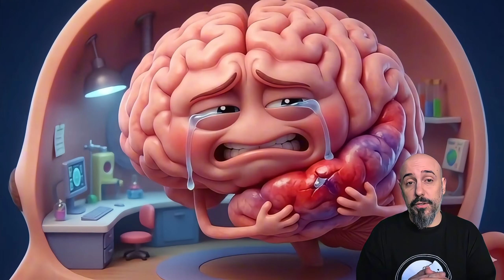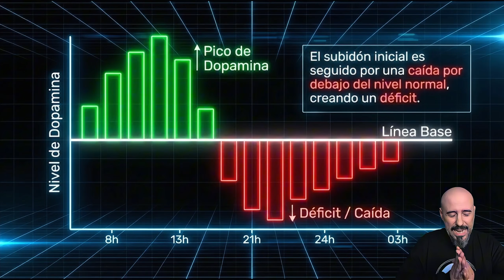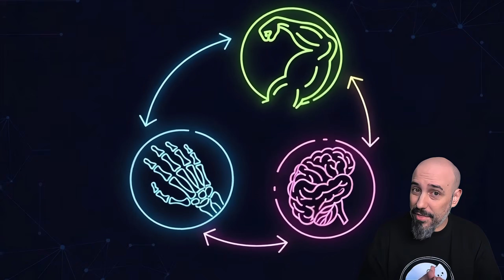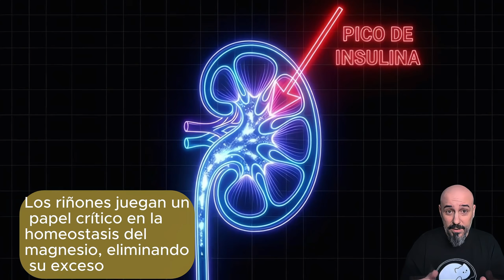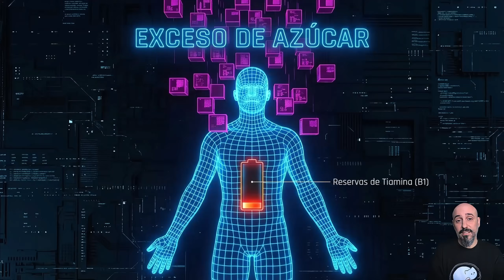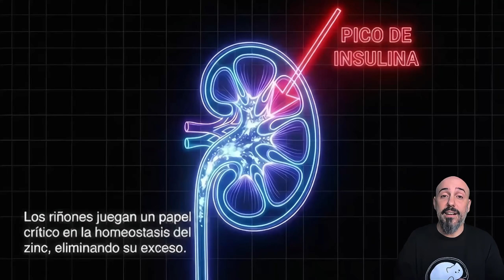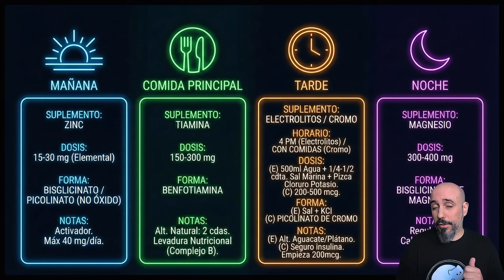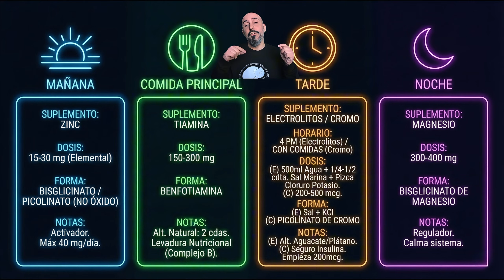El Azúcar destruye tu Claridad Mental: Solución de Blindaje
¿Últimamente olvidas nombres o dónde dejaste las llaves? No es estrés, ni tampoco la edad. Tu centro de memoria (el hipocampo) podría estar "abrasado" por un veneno que se disfraza de energía: el azúcar.

En este video  desmonto la dulzura insidiosa del azúcar y cómo secuestra tu sistema de dopamina, creando un déficit que te arrastra a la niebla mental y la fatiga crónica. Analizamos cómo el azúcar roba recursos vitales de tu cuerpo, provocando una neuroinflamación que afecta tu capacidad de pensar con claridad.

Pero el daño es reversible, así que te entrego un protocolo de "Blindaje Cerebral" para recuperar tu energía y claridad mental con 3 nutrientes esenciales que el azúcar te ha robado:
 Magnesio: El tranquilizante natural que regula el estrés y protege tus neuronas.

Tiamina (B1): La "chispa" necesaria para que tu cerebro tenga energía real y no sufra niebla mental.

Zinc: Que repara la barrera intestinal y potencia el BDNF para crear nuevas neuronas.

00:00 Introducción: ¿Problemas de memoria ? Podría ser el Azúcar
00:49 ¿Por qué el azúcar nos deja nublos y agotados? Dopamina
01:36 Disclaimer
01:44 La trampa de la dopamina: Doble sistema de recompensa
02:28 El círculo vicioso de la dopamina: La causa de la niebla mental
03:47 Neuroinflamación y pérdida de memoria
04:41 El robo metabólico: Cómo el azúcar agota tus recursos
05:42 Víctima 1 del azúcar: El Magnesio (Ansiedad e irritabilidad)
08:06  Víctima 2 del azúcar: Tiamina (Energía y el Ciclo de Krebs)
09:17 El exceso de azúcar y su residuo tóxico: El lactato sin usar
10:49 Víctima 3 del azúcar: : El Zinc (Depresión, intestino y BDNF)
12:49 La sinergia Zinc-Magnesio: Construcción y protección
13:35 Protocolo Práctico: Cómo tomar el Zinc
14:06 Protocolo Práctico: Cómo tomar la Tiamina
14:27 Protocolo Práctico: Electrolitos
14:49 Protocolo Práctico: Cómo tomar el Cromo y el Magnesio
15:22 Sustitutos inteligentes al ázucar

FUENTES

Magnesium Status and Stress: The Vicious Circle Concept Revisited

Autores: Gisèle Pickering, André Mazur, Marion Trousselard, Przemyslaw Bienkowski, Natalia Yaltsewa, Mohamed Amessou, Lionel Noah y Etienne Pouteau.
Medio de publicación: Nutrients (MDPI).

Zinc, Magnesium, Selenium and Depression: A Review of the Evidence, Potential Mechanisms and Implications

Autores: Jessica Wang, Phoebe Um, Barbra A. Dickerman y Jianghong Liu.

The Role of Zinc in Mood Disorders

 Autores: Meihua Piao, Xiaoqiang Cong, Ying Lu, Chunsheng Feng y Pengfei Ge.
Medio de publicación: Neuropsychiatry (London).

Thiamine Deficiency Disorders: A Clinical Perspective

Autores: Taryn J. Smith, Casey R. Johnson, Roshine Koshy, Sonja Y. Hess, Umar A. Qureshi, Mimi Lhamu Mynak y Philip R. Fischer.
Medio de publicación: Annals of the New York Academy of Sciences.

Thiamine (Vitamin B1)—An Essential Health Regulator

Autores: Julia Kaźmierczak-Barańska, Krzysztof Halczuk y Bolesław T. Karwowski.

Impact of Sugar on the Body, Brain, and Behavior

Autores: Clara R. Freeman, Amna Zehra, Veronica Ramirez, Corinde E. Wiers, Nora D. Volkow y Gene-Jack Wang.
Medio de publicación: Frontiers in Bioscience, Landmark.

👇 ¿Vas a probar el protocolo? Comenta abajo 'BLINDAJE CEREBRAL' para comprometerte a dejar esa cal mental y empezar a pensar con claridad.

⚠️ AVISO: No soy médico. La información de este video es con fines educativos sobre optimización cerebral y biohacking. Consulta siempre a un profesional de la salud antes de hacer cambios drásticos en tu dieta.